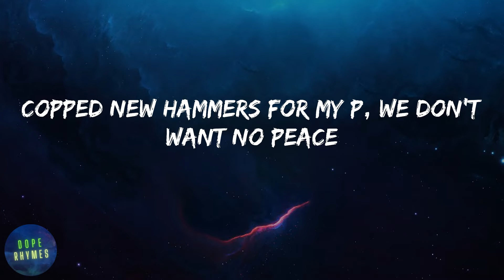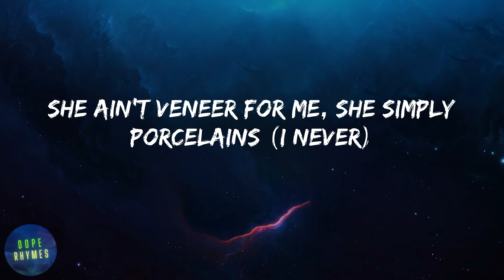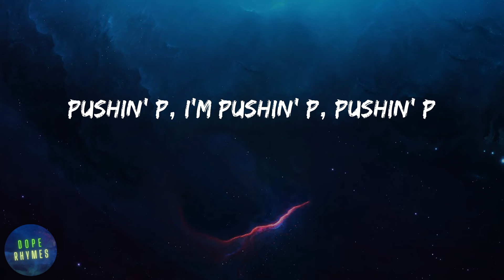Gunna - pushin P (feat. Young Thug) (lyrics)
Lyrics pushin P (feat. Young Thug) - Gunna:
(Wheezy outta here)
Pushin' P